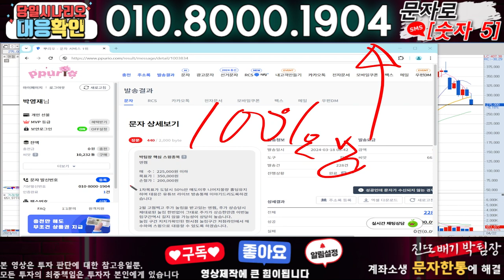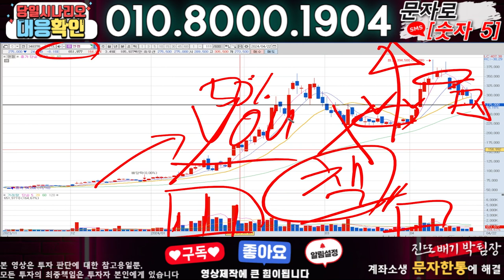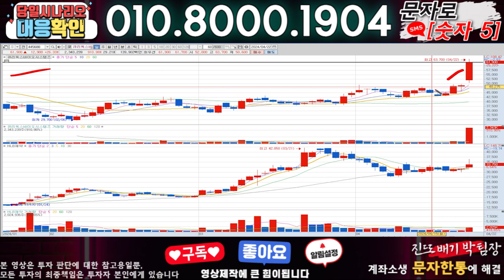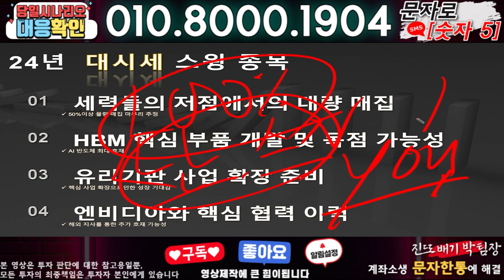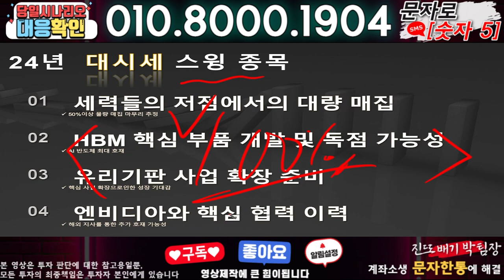엔켐 ) 3분전 기습속보-공식입장발표!! 무슨일인가?